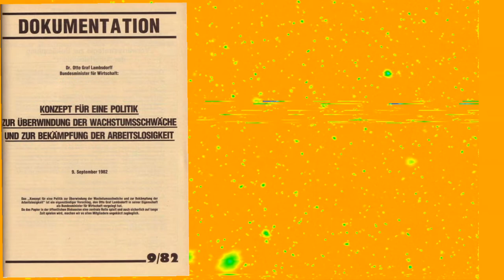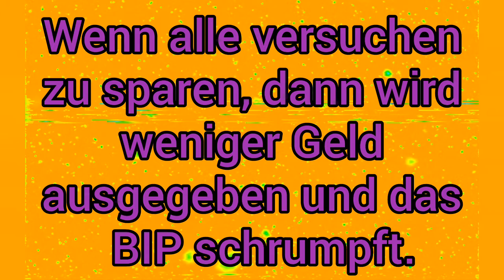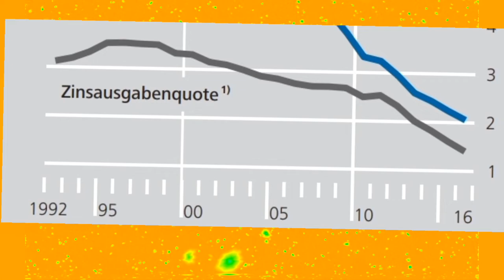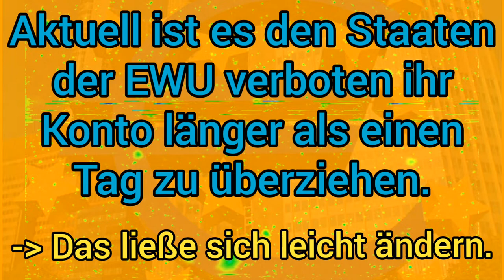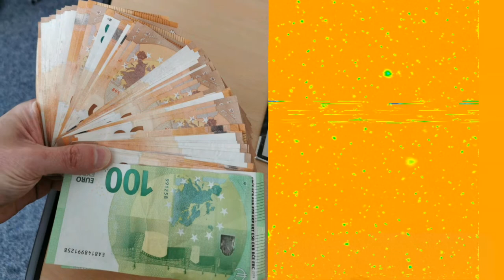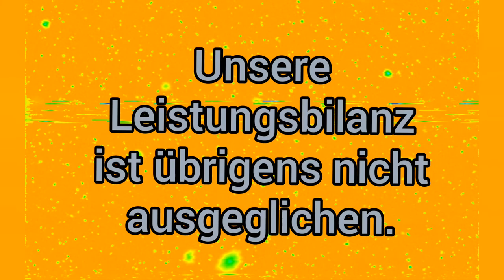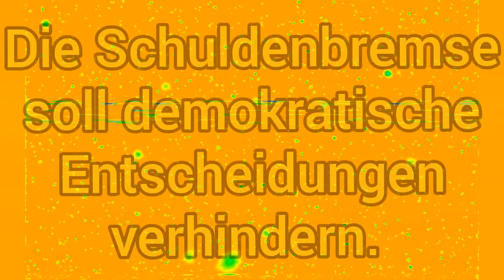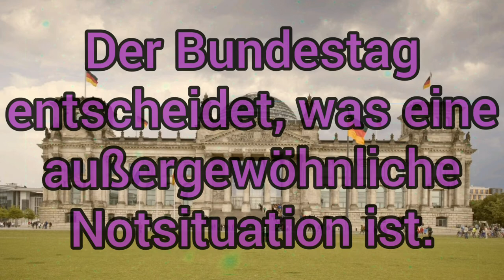Die lächerlichste Propaganda der ARD 😨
Das Format der ARD Politik in zwei Minuten hat eine wirklich dumme politische Propaganda zur Schuldenbremse veröffentlicht.

Funk blamierte sich mit ähnlichen Reportagen schon in der Vergangenheit, wie das Format des ZDF zoom in mit seinem Beitrag zur Aktienrente

Dass die ARD eine in allen Teilen falsche Argumentation fährt und ökonomische Tatsachen leugnet, wirft kein gutes Licht auf Funk und die Öffentlichrechtlichen. Denn das hier ist selbst in Relation zu anderen Beiträgen von Funk die lächerlichste Propaganda der ARD zum Thema Schuldenbremse.

Quellen